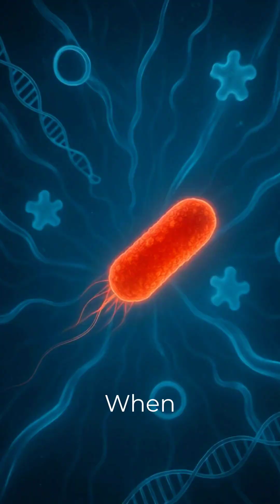Drug Resistance Explained | Why Some Medicines Stop Working | Healocity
Welcome to Healocity 🌿 — where complex medical topics are made simple through realistic animations and clear explanations.

In this video, we’ll explain Drug Resistance — a major medical challenge where disease-causing organisms stop responding to medicines that once worked effectively.
From antibiotic resistance to cancer drug resistance, this video breaks down how and why it happens — and what we can do to fight it.

🔹 Topics Covered:

What Is Drug Resistance?

Difference Between Drug Tolerance and Drug Resistance

Mechanisms of Drug Resistance:

Mutation and Genetic Change

Enzyme Inactivation of Drugs

Altered Drug Targets

Efflux Pumps (Drug Expulsion Mechanism)

Biofilm Formation

Examples: Antibiotic Resistance (MRSA, TB), Cancer Drug Resistance

Causes of Drug Resistance (Overuse, Misuse, Incomplete Therapy)

Prevention and Control Measures

Global Health Impact of Drug Resistance

💡 Explained through realistic medical animation, this video helps medical, nursing, and pharmacy students visualize how microbes and cancer cells adapt to survive against drugs.

📘 Perfect for:

Medical, Nursing & Pharmacy Students

Paramedical and Health Science Learners

Microbiology, Pathology & Pharmacology Students

Public Health Educators and Professionals

🧬 Healocity – Healing Through Knowledge.